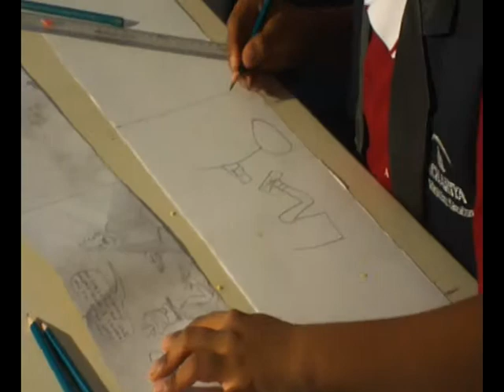The Longest Cartoon Strip By an Individual Male